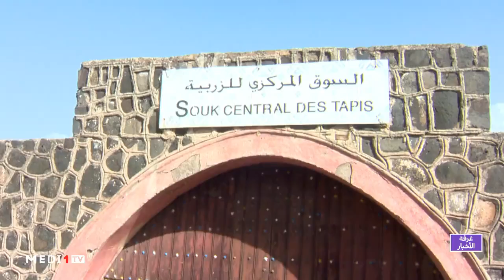حركية اقتصادية نتيجة الإقبال على تجارة الزربية الأمازيغية